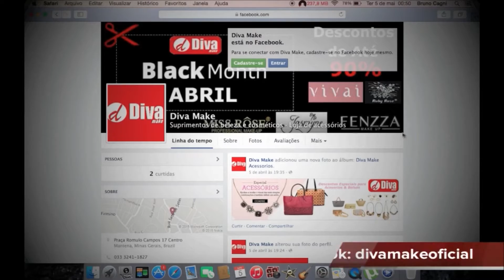Coleção Batons Avon ( Coleção antiga) #3